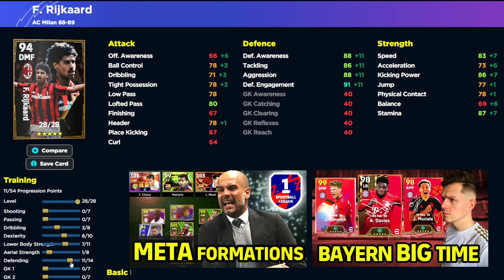WHAT'S COMING MONDAY | BAGGIO & RIJKAARD ARE HERE | eFootball 24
Back with a Monday preview as we look at the new booster legends, including the new meta Rijkaard, legend Baggio and destroyer Ambrosini.

What’s coming Monday
EFootball legends new
Rijkaard booster
New boosters efootball 24
Baggio